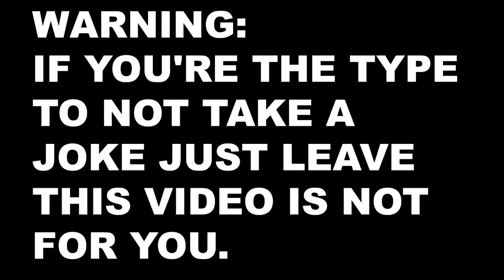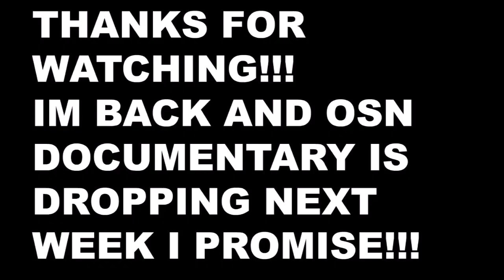Flight React's New Hot Song (Warning TOO MUCH HEAT)!!!